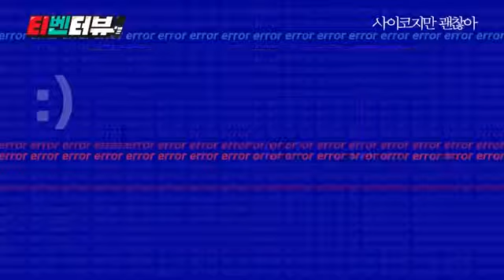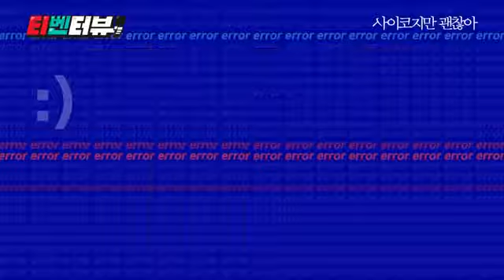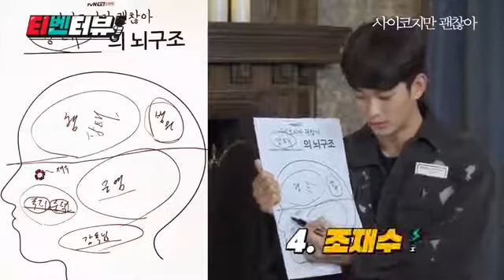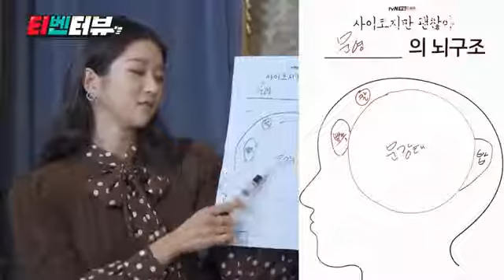Kim Soo-hyun & Seo Yea ji Interview |it's Okay To Not Be Okay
It's okay to not be okay best scene
It's Okay To Not Be Okay interview
It's Okay To Not Be Okay Behind The Scenes
Kim soo-hyun and seoyeji interview
Interview
Funny interview

버거운 삶의 무게로 사랑을 거부하는 정신병동 보호사 강태(김수현)와 태생적 결함으로 사랑을 모르는 동화 작가 문영(서예지)이 서로의 상처를 보듬고 치유해가는 한 편의 판타지 동화 같은 힐링 로맨스 6월 20일 토요일 밤 9시 첫방송